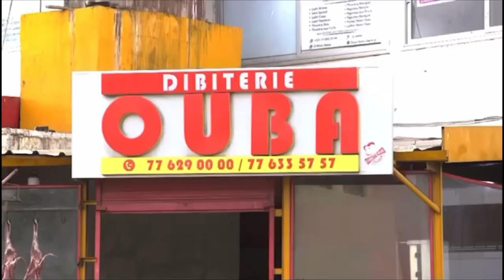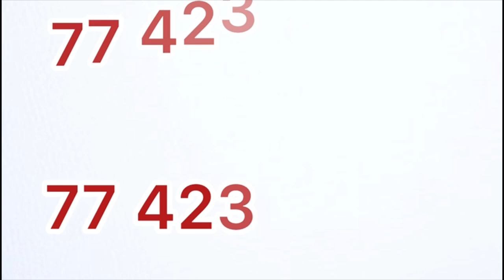Serigne Mara niass fait des graves révélations sur Ousmane Sonko…“ cou co lale…..